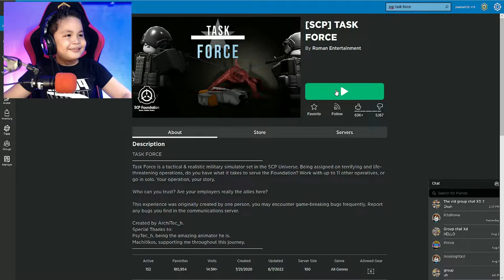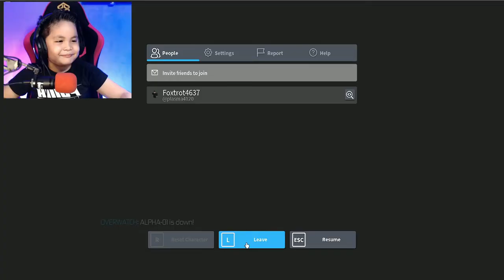Let's play [SCP] Task Force James Denver Gaming TV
I love watching other people play this game but playing it myself is...different.

Add me on Roblox: @plasma4120